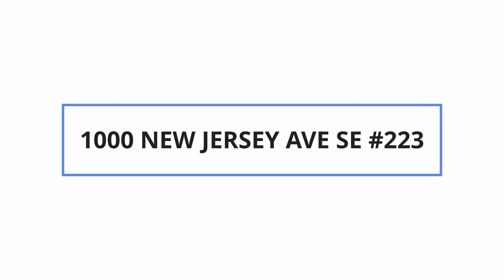1000 NEW JERSEY AVE SE #223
Virtual Tour of 1000 NEW JERSEY AVE SE #223 by Nomadic Real Estate